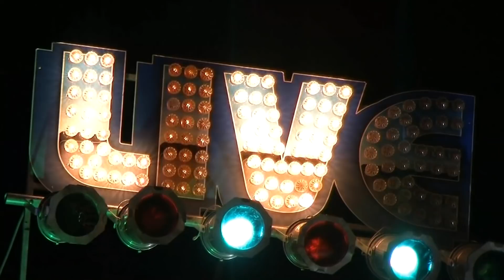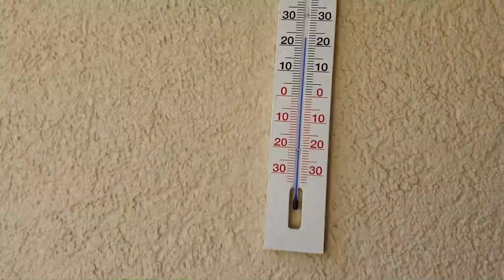KAČKY 10. NAROZENINY | MamaVlog # 177 | Máma v Německu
Je nás doma šest a jsme taková normální Familie žijící v Německu:)